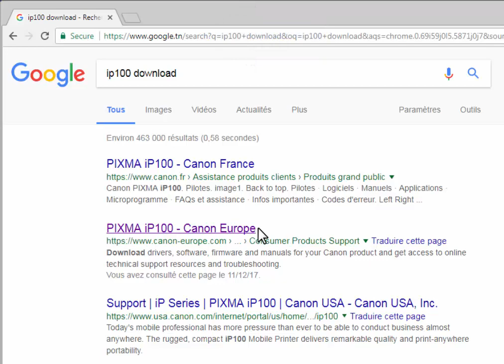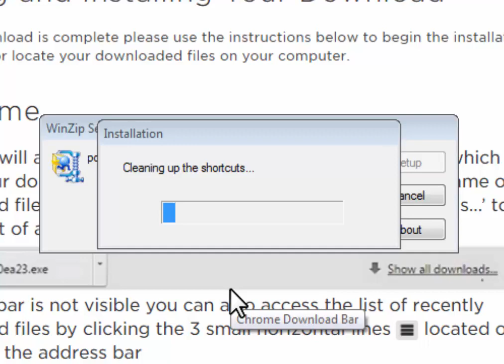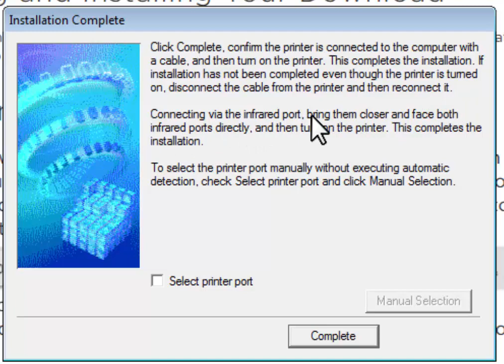Canon Pixma IP100 printer installation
When you scroll down you find the driver, choose the first one.
install it by USB connection and the downloading will start when you click complete, make sure that the printer is connected to the computer, and turn on it to finish the installation.